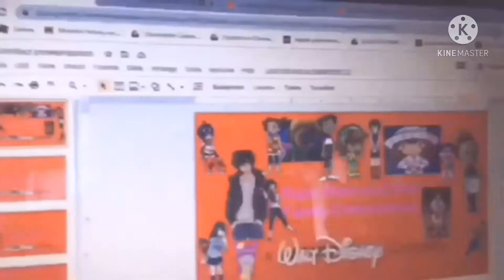(This Title Is So Long For The Video) #69 (NO DATING SPAMBOT AND PORN LINK SPAMBOT ALLOWED!!!!!!)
Original Title: Super Mario Bryan The NintendoDC Comics & Starbeam Fan 2021 NAUTTP NATHDTC ACTVG GDMT Family Entertainment (2021-)(Free Like, End Of Spring Break, Good Night & God Bless You Video)(NO DATING SPAMBOTS, PORN LINKED SPAMBOTS, & NO SCAMSITE ALLOWED)
Note: It’s Official Now Spring Break Has Come Tø End But Now We’re Going Back Tø School & We’re Going Back Face Tø Face :)
Bad News Tomorrow Tyler San 2021 AUTTP You’re Going Tø Have Tø Wait Until I Am Done With School Thank You
Thank You Spring Break For Letting Us Have A Nice, Relaxing, And Long Spring Break We Will See You Guys In Summer Vacation Aka Summer Break
Gift For Shed_Yøur_Mødesty Thank You For Protecting Me From The Bully I Think He Will Apologize Now

Taken From Super Mario Bryan In The Angry Birds Movie (2021-)(BBA AU)